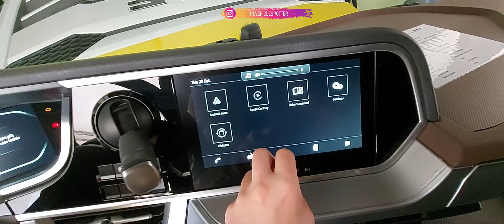Yeni Daf Serisi Türkiye'de ! Tır Tanıtım İnceleme / POV TRUCK DRIVING DAF XG / İNTERİOR-EXTERİOR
İyi seyirler!

Yeni Daf Çekici serisi bu hafta yapılan Lansman ile Türkiye pazarina tanıtıldı !

Yeni XG+, Yeni XG ve Yeni XF serilerinin yer aldığı tanıtımda, araçlar basına ve bayilere tanıtılıp test edildi.

Böyle bir organizasyonda davetli olmak beni şereflendirdi emeği geçen herkese teşekkür ederim 😊

00:00 Giriş
01:19 Kısa Film
03:53 Basın Lansmanı
04:24 Daf XG Sounds
04:40 İnceleme - İNTERİOR-EXTERİOR
07:50 Araç Tanıtım ve Bilgi Alma
12:01 Test Sürüşü - POV TRUCK DRIVING
16:10 Kapanış ve Emeği Geçenler

Müzikler : Ömer Balık